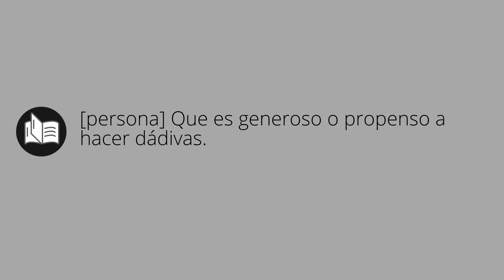Que significa DADIVOSO • dadivoso SIGNIFICADO • dadivoso DEFINICIÓN • Que es DADIVOSO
Que significa dadivoso en español. Cual es el significado y definicion de dadivoso. que es dadivoso. dadivoso definiicon en español. Todos los significados y definiciones del diccionario español.

Diccionario de la RAE (Kindle):
Diccionario de la RAE (Tapa dura):
Diccionario de primaria VOX:
Diccionario Esencial de la Lengua Española:
Diccionario Cambridge Español - Inglés: